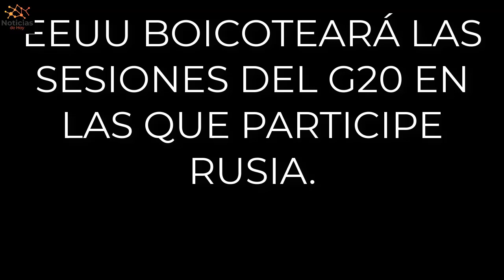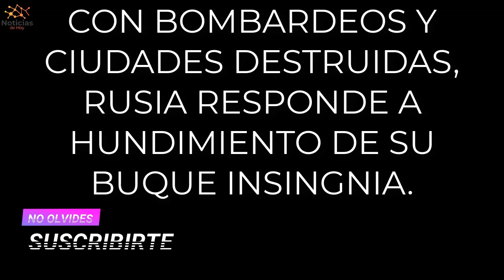Ultimas noticias EEUU 19/04/2022! EEUU BOICOTEARÁ LAS SESIONES DEL G20 EN LAS QUE PARTICIPE RUSIA!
EEUU anunció que boicoteará las sesiones del G20 en las que participe Rusia, después de que el presidente Vladimir Putin ordenara su operación especial militar de guerra contra Ucrania.